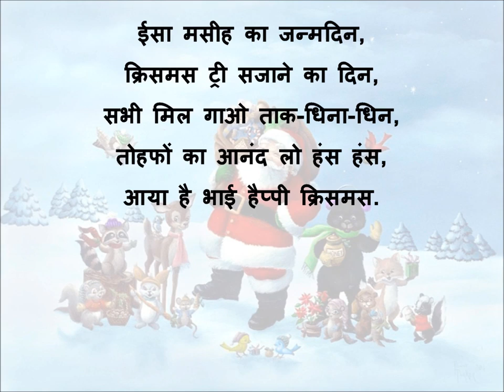Happy christmas poem in hindi, आया है भाई हैप्पी क्रिसमस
Christmas is a festival of sharing happiness and gifts. This is the birthday of Jesus Christ. On this Santa Claus comes and gives gifts to children. People decorate Christmas tree and sing Christmas carols.
गोलू, सोनू छोड़ो असमंजस,
आया है भाई हैप्पी क्रिसमस.
लो आई मस्ती की बहार,
मांगो क्या चाहिए उपहार,
सांता क्लाउस उनको ही देंगे,
जिनका होगा सद्व्यवहार,
किस उधेड़-बुन में गए फंस,
ईसा मसीह का जन्मदिन,
क्रिसमस ट्री सजाने का दिन,
सभी मिल गाओ ताक-धिना-धिन,
तोहफों का आनंद लो हंस हंस,